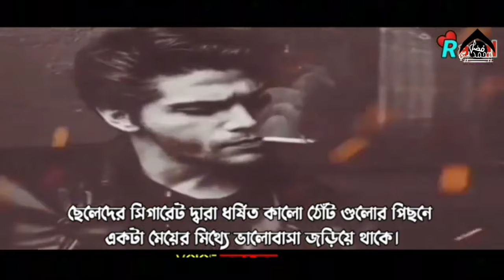খুদা লাগছে || funny Gojol || khuda lagche || 2022 || Fazle Rabbi